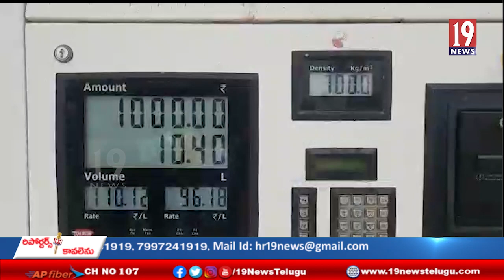పెరిగిన డీజిల్ పెట్రోల్ ధరలకు నిరసనగా సూళ్లూరు పేటలో టీడీపీ నిరసన -నెల్లూరు జిల్లా